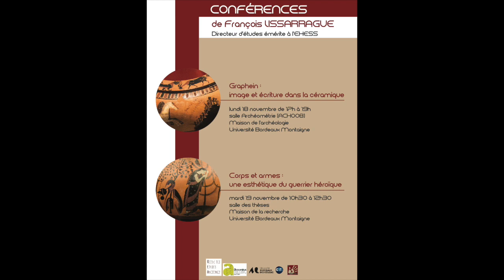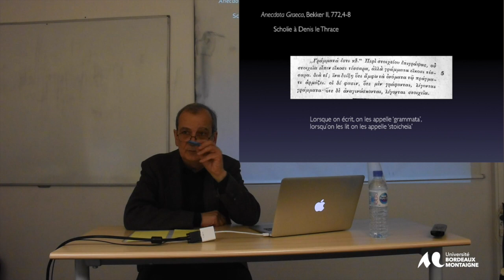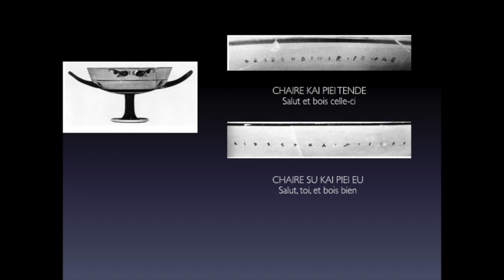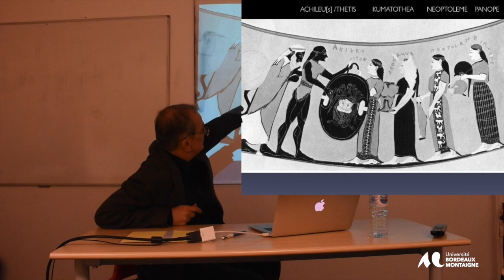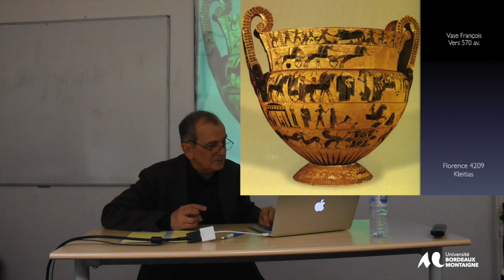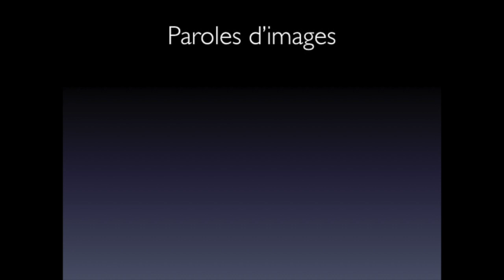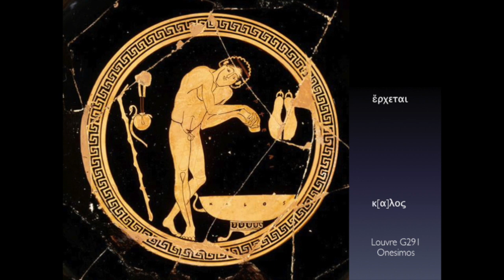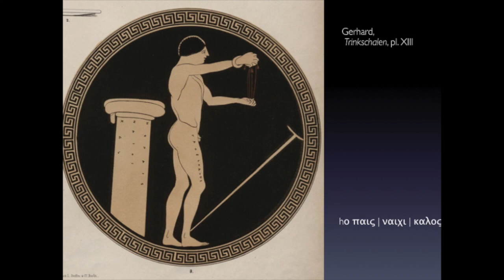Conférence de François Lissarrague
La Revue des Études Anciennes est fière de recevoir à nouveau François Lissarrague (directeur d'études émérite à l'École des Hautes Études en Sciences Sociales), spécialiste mondialement reconnu. Cette intervention a eut lieu le lundi 18 novembre 2019 et est intitulée « Graphein : image et écriture dans la céramique ».
Compte tenu du blocage de l'Université le jour de la conférence, la captation a été réalisé de façon rudimentaire, aussi, nous nous excusons pour la qualité.